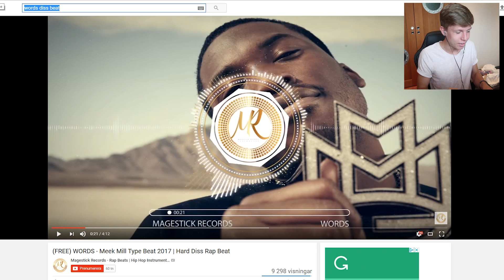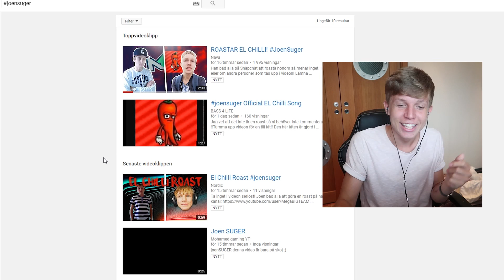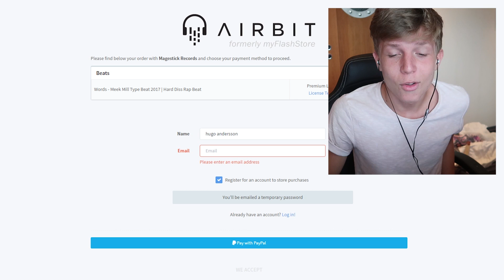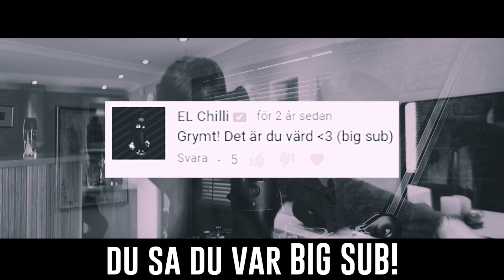EL CHILLI DISSTRACK ›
hallå lilla termos, vad händer?
Jag heter Hugo, kallas Teryos/Termos och gör youtube videos; vloggar, spelvideos, q&a's osv!

Musik i bakgrunden:
► Beats ifrån Homage Beats